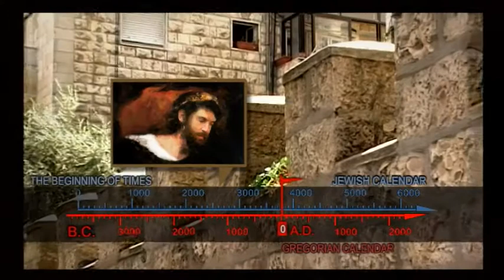Bezalel Son of Light /treller/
“Bezalel – Son of Light” reveals the mystery of the name Bezalel. Through the investigation of the meaning of Bezalel and the names of his forbearers we can gain insight into God’s definition of creativity. Bezalel was the first Israeli artist called by the Creator. God appointed him to build the sanctuary in the desert.

This film explores the four names of Bezalel’s genealogy and through them reveals the message of creativity from the Creator to us: “See, I have chosen Bezalel son of Uri, the son of Hur, of the tribe of Judah” (Ex. 31:2).
The music is written by talented composer, Daniel Kruglov especially for this film. We are confident you will be astounded by his musical Interpretation of Bezalel’s genealogy.